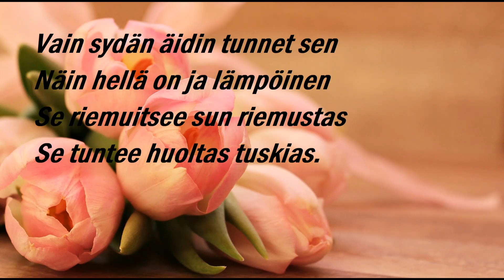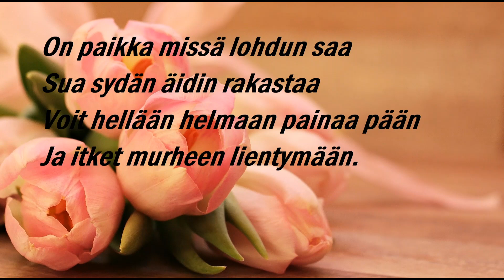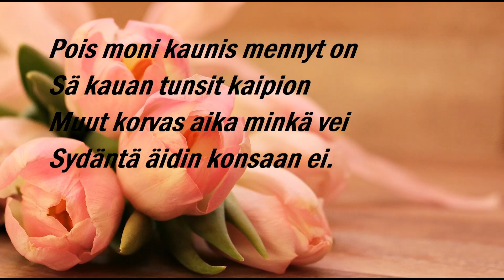Äidin sydän- Maan päällä paikka yksi on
Virolainen sävelmä, san. Lydia Koidula, suom. Hilja Haahti.
Piano: Lauri Kiviranta
Laulu: Janne Kumpula